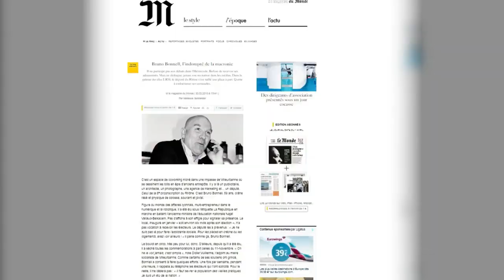"Pas là pour faire l’assistante sociale" : un député LREM se lâche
Il fait partie de cette vague de nouveaux élus, arrivés en juin dernier dans l'hémicycle. Bruno Bonnell, député La République en Marche dans le Rhône, détaille sa vision de la politique dans un article que lui a consacré le journal Le Monde, vendredi 30 mars. Le quotidien y précise que le parlementaire, qui a battu Najat Vallaud-Belkacem aux législatives, est peu présent à l'Assemblée nationale, où il n'a proposé aucun amendement, n'a participé à aucune commémoration à part celle du 11 novembre et répond peu aux sollicitations de ses administrés en circonscription. "Je ne suis pas là pour faire l’assistante sociale. Pour les places en crèche ou les logements, allez voir ailleurs !", déclare d'ailleurs Bruno Bonnell, estimant qu'"il faut sevrer la population des vieilles pratiques". De toute façon, l'entrepreneur de 59 ans, qui figure parmi les élus les moins assidus à l'Assemblée, se moque de ce qu'on pense de lui au niveau local. "Ce qui se dit en circo, j’en ai rien à foutre", explique-t-il au Monde, sans cacher ses aspirations pour l'avenir. "Je ne suis pas entré en politique. C’est une étape de carrière. J’ai dit que je ne ferai pas de second mandat, je ne me représenterai pas", précise-t-il au quotidien, ajoutant qu'il retournera à sa vocation originelle, celle de créateur d'entreprises.